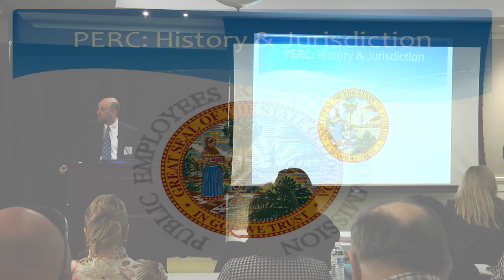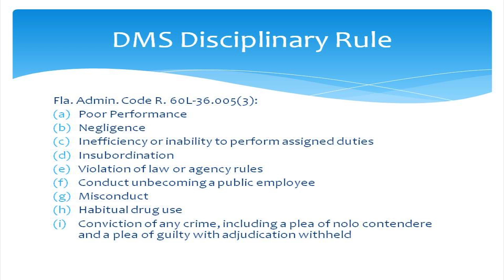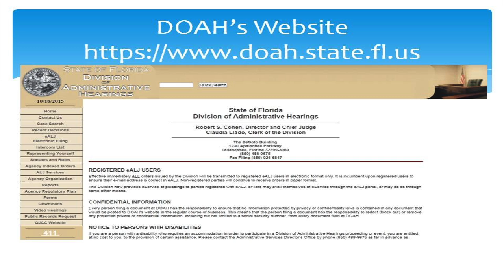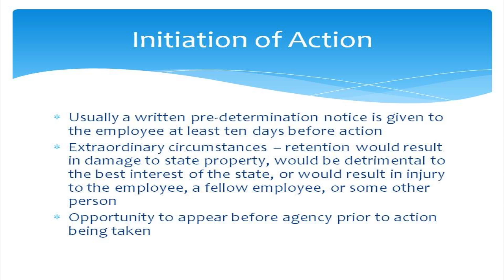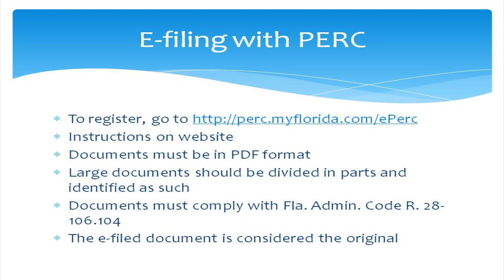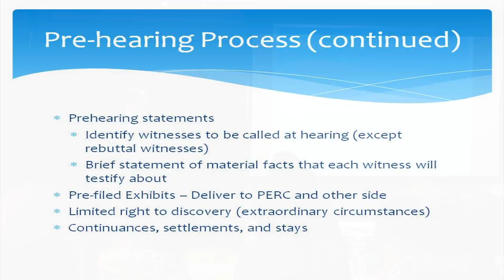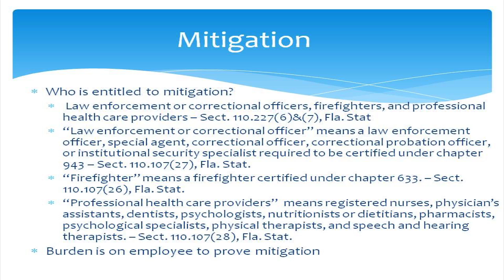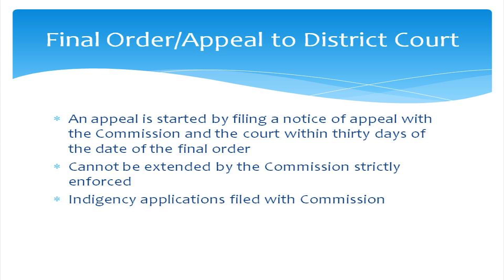PERC Precedent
PERC Hearing Officer discusses PERC precedent and other considerations taken into account by hearing officers in reviewing appeals brought by Career Service employees in response to agency discipline under s. 110.227, F.S.